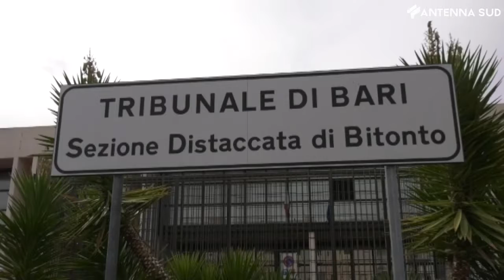2 marzo 2021 - Banca Popolare, via libera al processo in Fiera